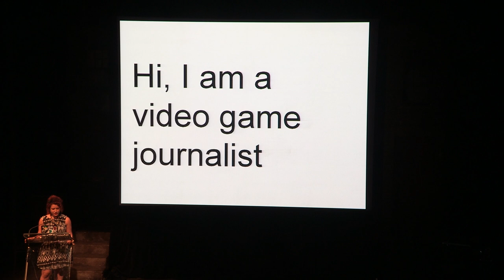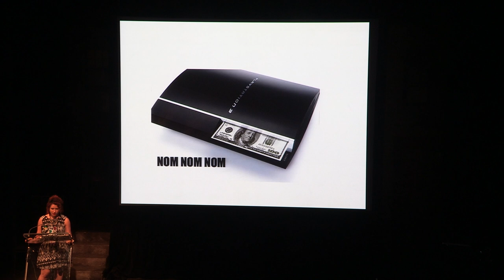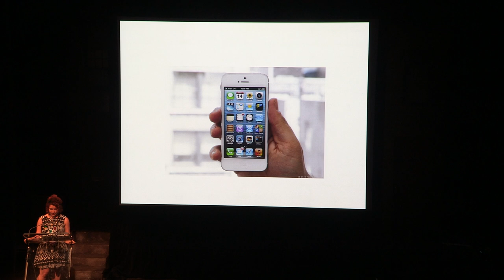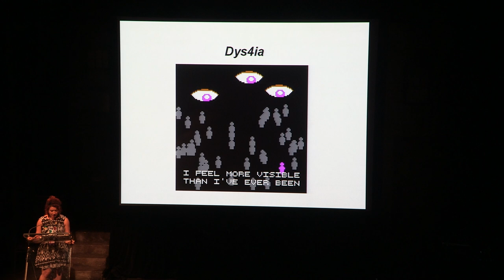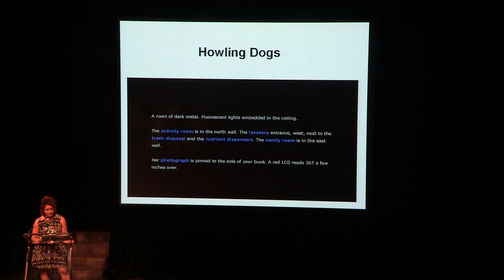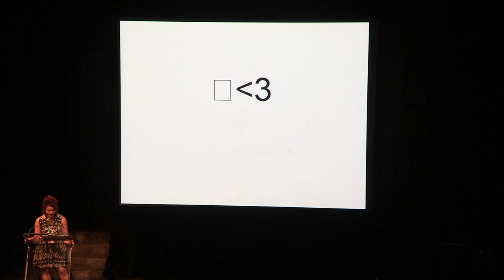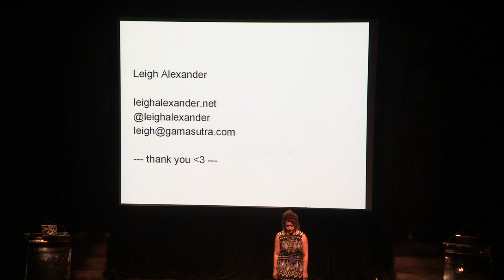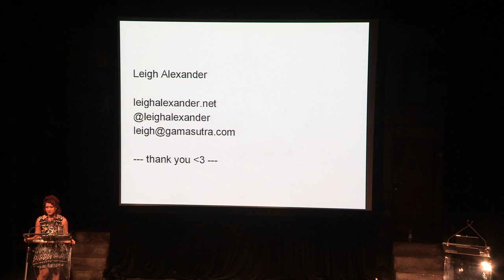G4C13 Keynote: Leigh Alexander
Leigh Alexander, games journalist and editor-at-large for Gamasutra, explores the topics of expression, listing games made by people who rebelled against being unwelcomed. She highlights increasing accessibility in creating games (today games welcome people who haven't historically had the opportunity to participate) as well as the empowerment that comes with it.

Leigh has contributed her writing on video games and interactive entertainment to various online sites and publications including Edge magazine, Kotaku, Thought Catalog, Vice's Creators Project, Slate, Wired, Paste, Rock Paper Shotgun, and more.